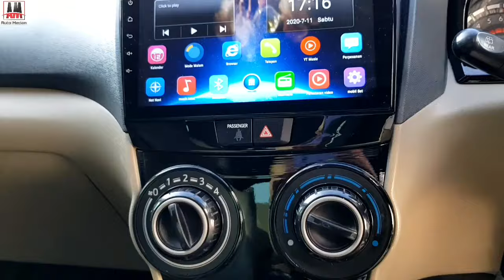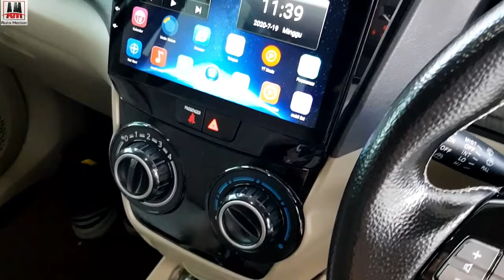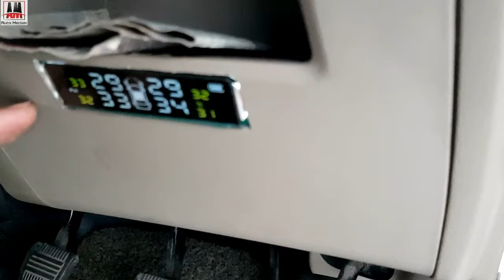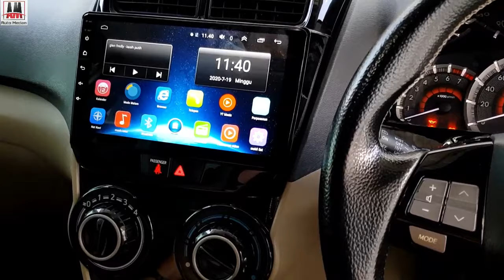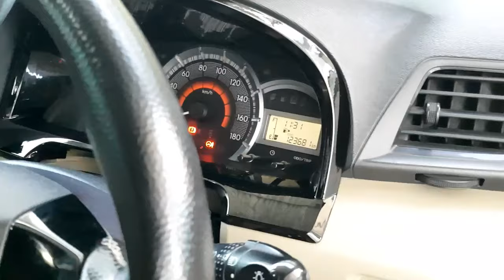AVANZA TYPE E 2012 UPGRADE VELOZ dan MODIFIKASI HARIAN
Avanza type E tahun 2012 yang sudah di upgrade avanza veloz.
Bumper depan dan belakang menggunakan bumper veloz, body kit veloz, moulding pintu veloz, dan hendle pintu veloz yang sudah dilenhkapi dengan lampu yang menyala saat remote di tekan unlock dan mati saat door lock terkunci.
Avanza ini menggunakan velg vosen ring 17 dan ukuran ban 215/45 R17.
Untuk audio menggunakan audio android 9" ram 2GB dan internal 32 GB.
Lampu dengan menggunakan lampu fortuner VRZ dan lampu belakang menggunakan lampu avanza salju aftermarket.
Untuk sun visor menggunakan sun visor rush 2020 yang dilengkapi lampu dan cermin.   Untuk sepion tengah menggunakan spion tengah rush yang sudah dilengkapi dengan mode siang dan malam sehingga tidak silau
Semoga bermanfaat
Terimakasih